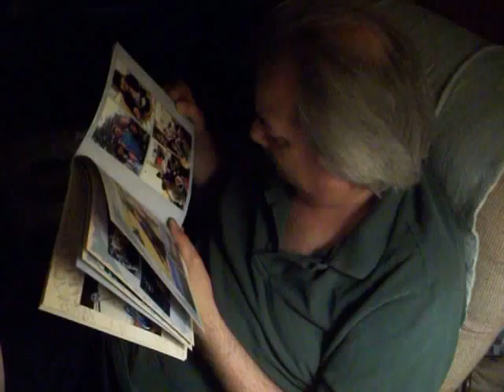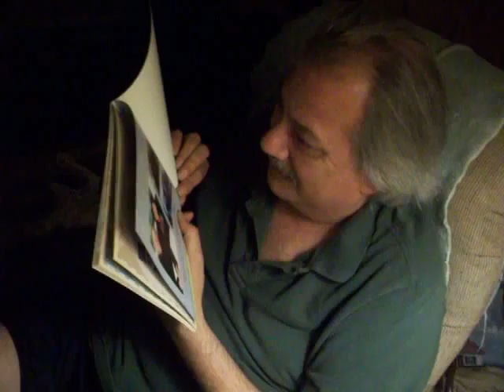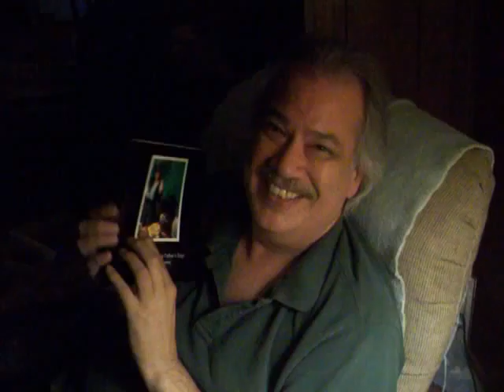Piece of Korea - Pt. 2